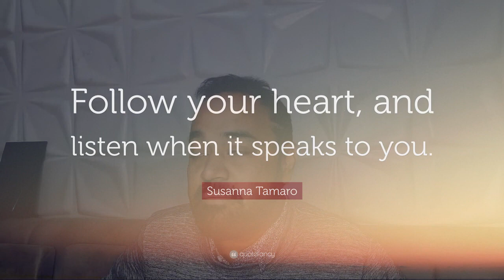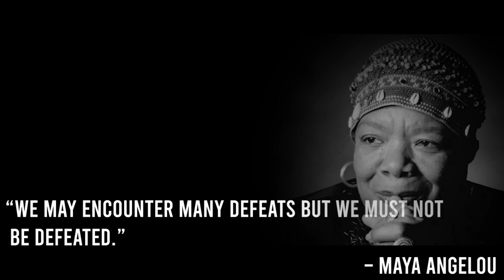Emotional Connection between a Guru & Shishya | MBA IIM Motivation | CATKing Motivation